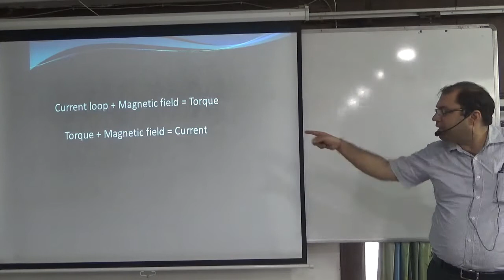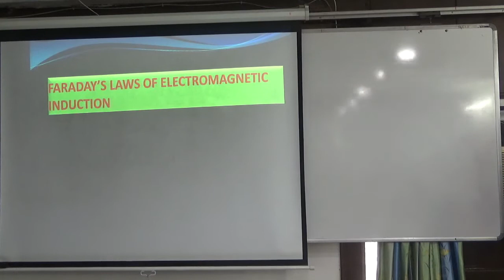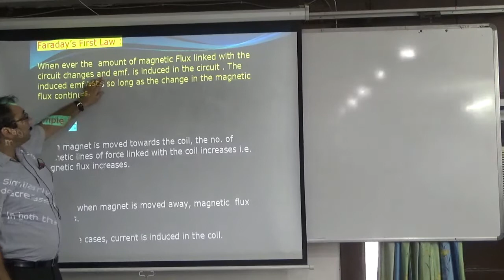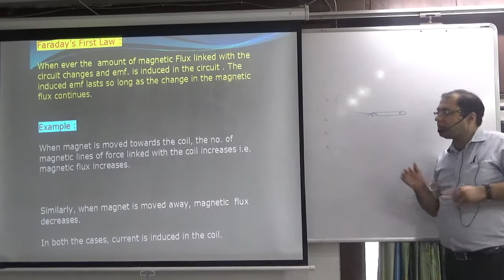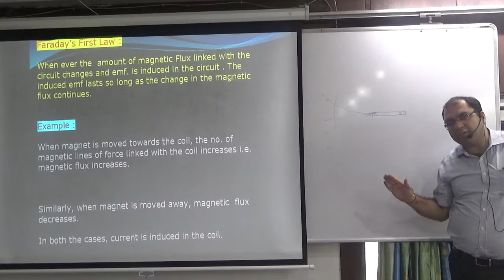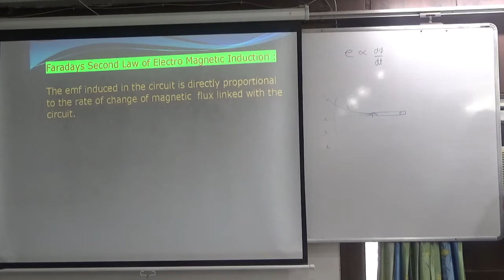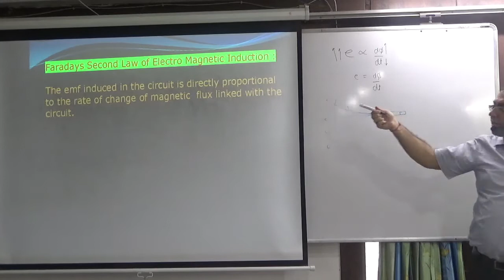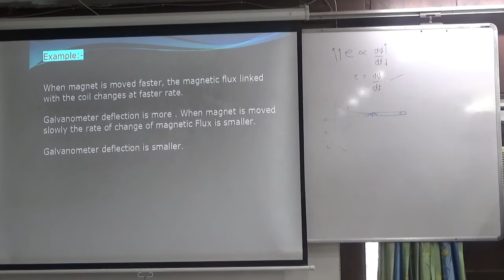Faraday's Law of Electromagnetic Induction